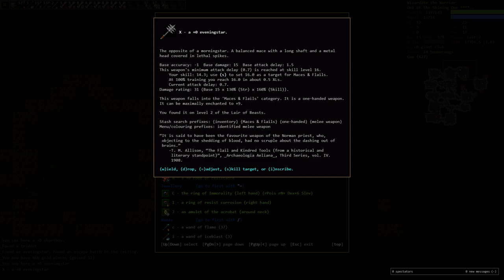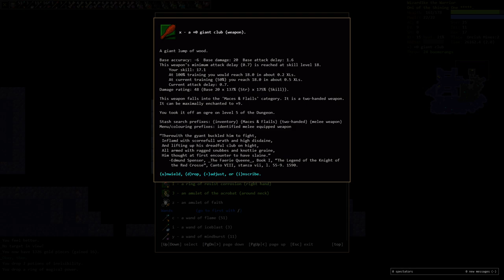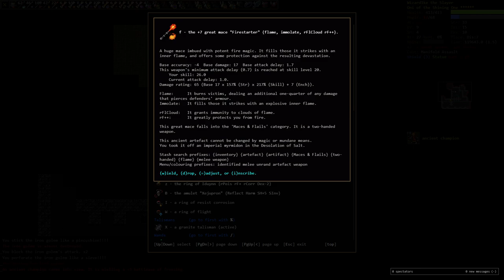The Shining one has a new divine shield | Oni monk 15 rune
The new divine shield seems really good, although I haven't tested it with a shield yet